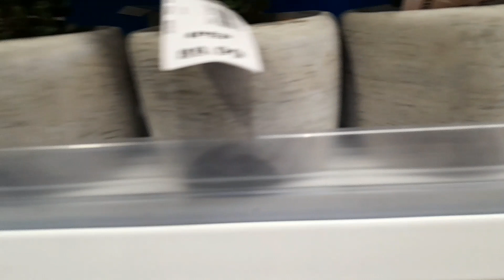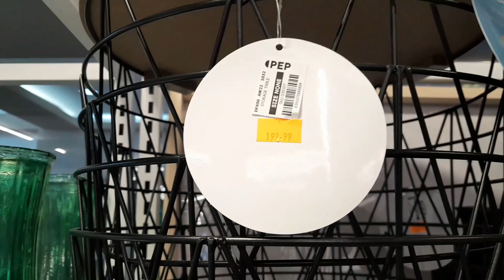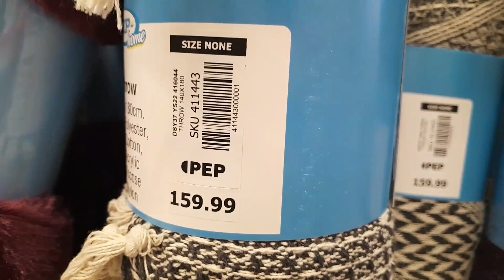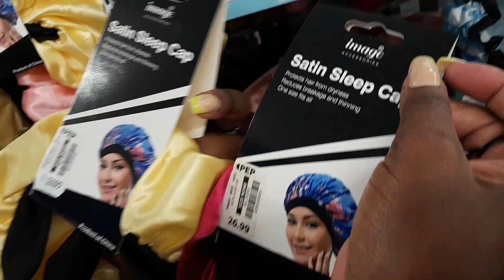vlog. Pep home review (a must watch)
Pep home review

                 : Palesa Rowena Kutoane

                 : Parlycuteone

 voice over by Tshego Leabile ❤️